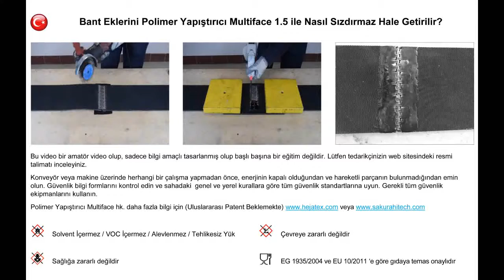Bant Eklerini Polimer Yapıştırıcı Multiface 1.5 ile Nasıl Sızdırmaz Hale Getirilir?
Bu video, konveyör bant bağlantı elemanlarının bir menteşe pimi veya menteşe kablosuyla hibrit vulkanizasyon malzemesi Multiface® ile nasıl kapatılacağını gösterir. Multiface® kauçuk, PVC ve poliüretan ve metal ile iyi bir yapışma sağladığından, tüm mekanik tutturucular yüzeydeki tüm yağ ve ayırıcı ajanı çıkardıktan sonra bir saatten daha kısa sürede kaplanabilir ve neredeyse sızdırmaz hale getirilebilir. Bu aynı zamanda bağlantı elemanının hizmet ömrünü ve bantlı konveyörlerde kullanılan olası sıyırıcılar veya temizleyicilerle uyumluluğu da iyileştirir.
Bu video örneğinde 178 mm/7" bant genişliği için kullanılan malzeme maliyeti 10 € 'dan azdır. Bu amatör bir filmdir ve eksiksizlik iddiası yoktur. Daha fazla bilgiyi adresinde bulabilirsiniz.